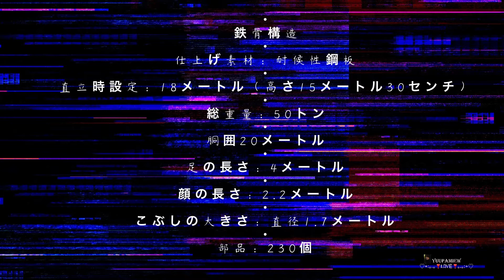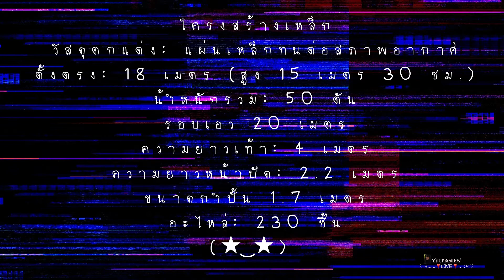鉄人28号 [Tetsujin 28ーgo] 新長田 [shin na ga ta] เท็ตสึจิน หุ่นยนต์หมายเลข 28 go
เท็ตสึจิน หุ่นยนต์ หมายเลข 28-go
ปลดระวาง และ นำมาตั้งโชว์ไว้ที่ ชินนะกะตะ เมื่อปี 2009 เดือน ตุลาคม
เป็นความภาคภูมิใจของชาวอำเภอนะกะตะ ที่ได้ครอบครอง และตั้งแต่นั้น จึงได้เป็นสถานที่ท่องเที่ยว ที่มีผู้คนแวะเวียนมาเยี่ยมชมแห่งหนึ่งของเมืองโกเบ

อยู่ใกล้สถานีรถไฟโกเบ เพียง 2 สถานีค่ะ
เพื่อนๆถ้าได้มาเที่ยวโกเบ อย่าลืมแวะมาเก็บภาพสวยๆกันนะคะ